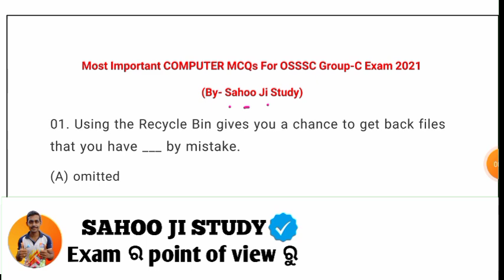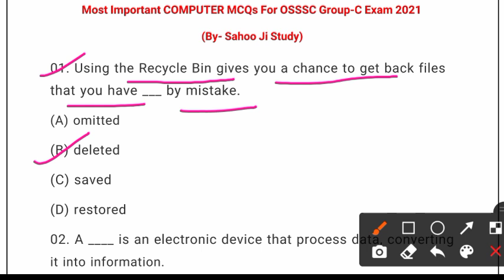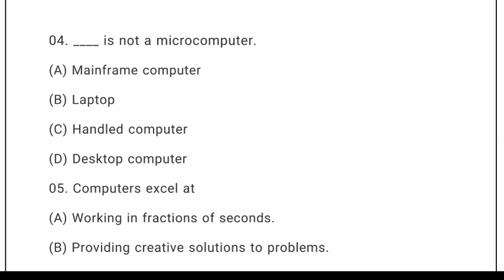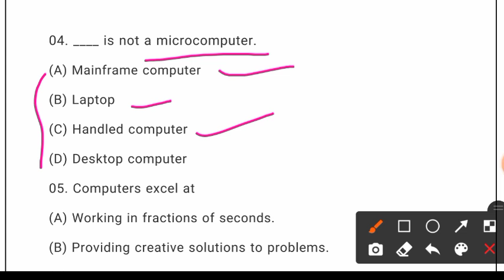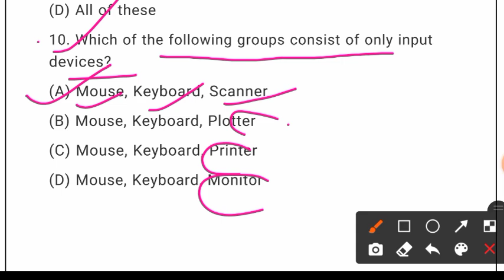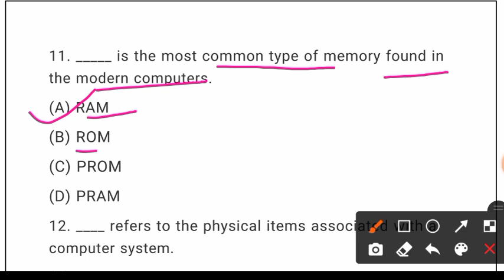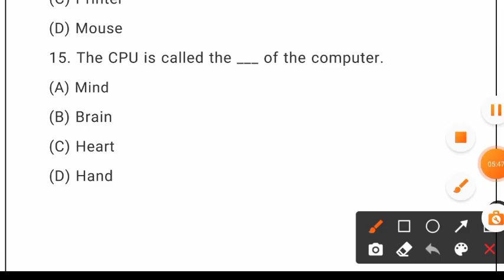🔴Computer Previous years important MCQ | For OSSSC Combined Exam |ARI|AMIN|SFS|FG|EC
OSSSC Combined  Exam syllabus

OSSSC Combined Exam ARI AMIN SFS
exam syllabus

OSSSC Combined Exam important question for computer gk

osssc Livestock Inspector previous years computer Questions

complete computer gk for OSSSC exam

Your Host :- Sunil Kumar Sahoo 🙂